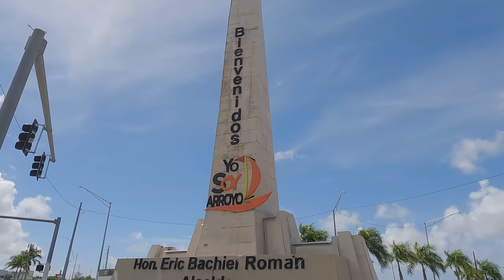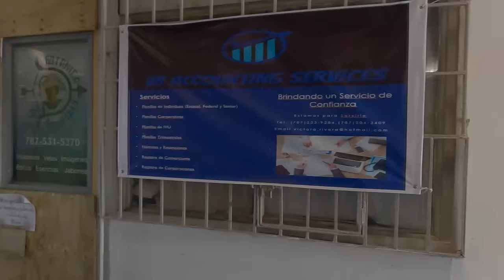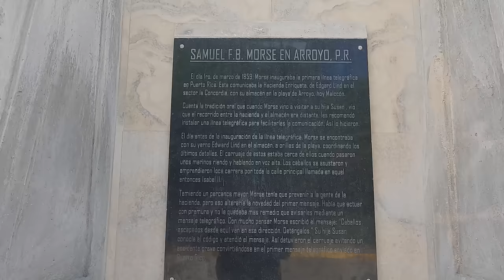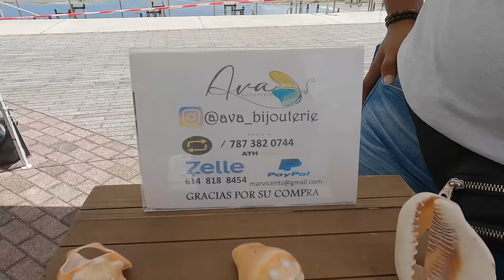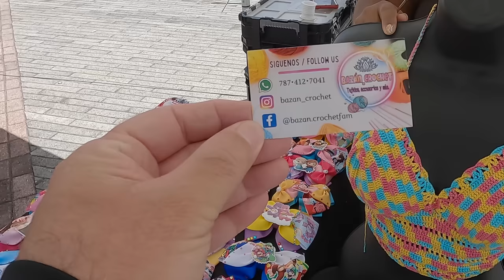Cogiendo Jueyes, El Primer Telégrafo, surfing Park y Café en Arroyo A Pie 4K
Realizamos la acostumbrada caminata por el Pueblo de Arroyo, la Ciudad del Telégrafo, su Malecón, Surfing Park y el acostumbrado Café y mucho mas en Puerto rico A Pie.